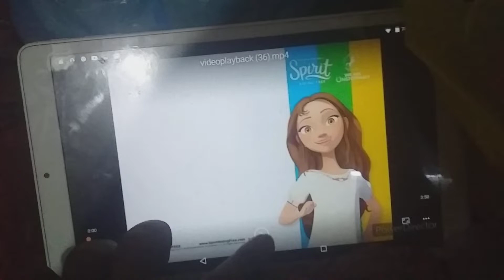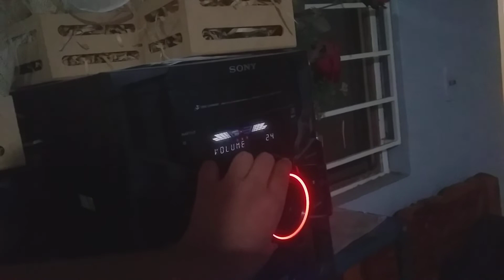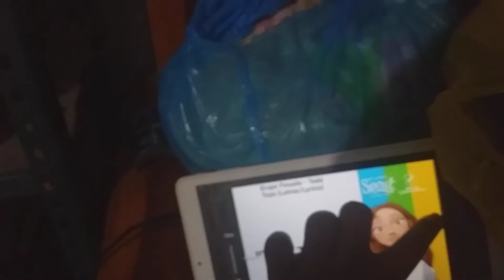Sony MHC-GTR777 Grupo Pesado - Todo Tuyo (Bass Boost)